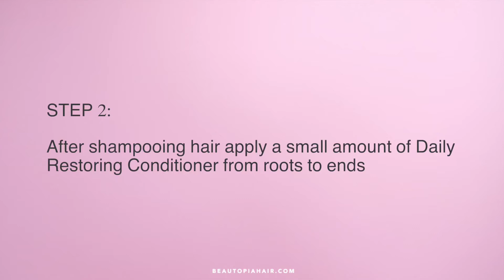HOW TO RESTORE DAMAGED HAIR WITH CLOUD 9 MIRACLE REPAIR BY BEAUTOPIA HAIR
Say goodbye to weak, dry, and over-styled hair with the Cloud 9 Miracle Repair Restoring Shampoo & Conditioner by Beautopia Hair. This nutrient-rich formula is crafted to deeply penetrate the hair shaft, restoring cracked, fragile strands and bringing them back to life. Perfect for damaged or over-processed hair, Cloud 9 Miracle Repair works from within, providing intense hydration, repair, and resilience to each strand for healthier, stronger hair that shines.

🌟 Benefits of Cloud 9 Miracle Repair:
Deep Repair: Heals and revitalizes damaged hair at the core.
Intense Hydration: Nourishes and replenishes moisture for soft, smooth results.
Strengthens and Restores: Rebuilds the hair structure, improving resilience against future damage.
Ideal for All Hair Types: Especially effective for weak, brittle, or over-styled hair.
Give your hair the care it deserves with Cloud 9 Miracle Repair, transforming it back to its healthy, vibrant state!

Got a question? We’re here to help.